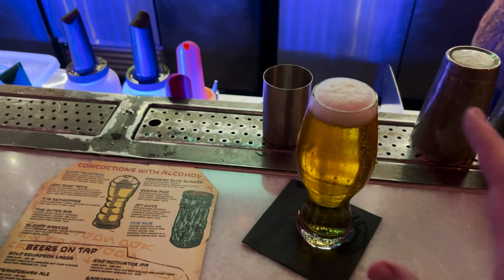Is Oga's Cantina Still Worth It? Updated Full Experience Review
One of the most sought after reservations in WaltDisneyWorld and Disneyland is the Oga's Cantina experience in Star Wars: Galaxy's Edge. Nestled back in the First Order Section of Batuu, you can find OgasCantina with its grumpy proprietor Oga slinging drinks, and DJ R-3X (also known as DJ REX) spinning tunes.

We have already brought you one review from this Galaxy FarFarAway, but we've returned to see if it's still worth it to go to this Bar in the Outer Rim of the Galaxy!

OGA'S CANTINA CHAPTERS
00:00 Heading to Batuu
00:27 Oga's Cantina General Ambience
01:24 Jet Juice Drink Review
02:08 Oga's Cantina Cast Member Hijinx
02:47 Toniray Wine & Dagobah Slug Slinger Review
03:12 General Oga's Silliness
03:58 Gold Squadron Lager Review
04:16 DJ R-3X Spins Some Tunes
05:05 Carousel of Douglas Public Service Announcement
05:26 Buzz Button Tingling Foam Rules
05:40 Fuzzy Tauntaun Review & Buzz Button Antics
07:42 Gamorrean Ale Review
08:11 Oga's Reservation Tips
09:08 Keriann is Nonplussed
09:17 Rancor Beer Flight & Antics
09:41 Spice Runner Hard Cider Review
09:57 Trandoshan Ale Review
10:26 Closing Time at Oga's
11:11 Please Like & Subscribe